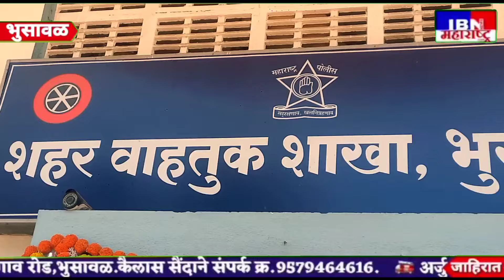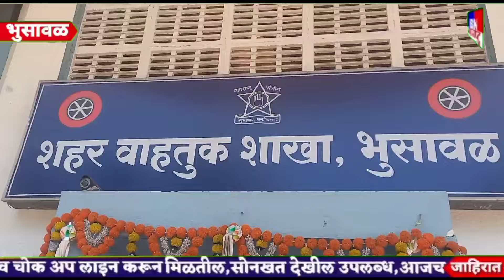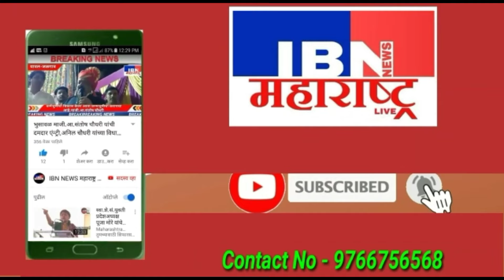🚨भुसावळ-शाळा..,नाव गोपनीय असेल..तर..वाहतुक पो.निरीक्षक उमेश महाले,IBN NEWS महाराष्ट्र LIVE